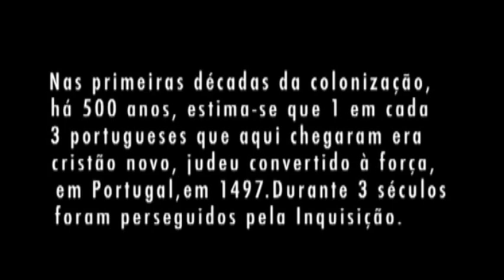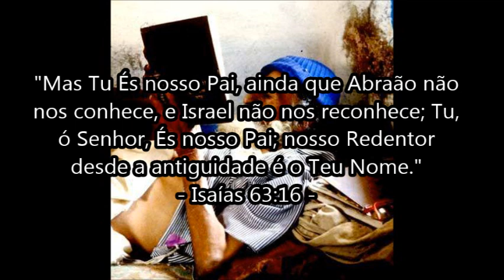O que é ser um judeu-anussita?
A Dra. Anita Novinsky nos dará uma resposta sobre esta questão.